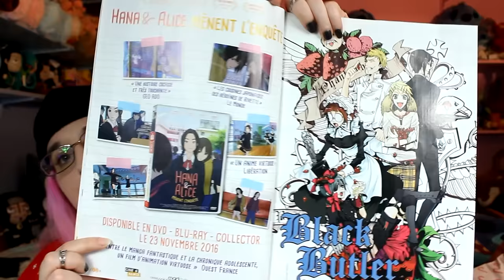SWAP de noël avec l'abonnée marie pikapanda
Sephora : 14 capsules de crème de douche
elles sont a -50% :

♡ Hibi :
♥ kik. : HibikiPandi
♥ SNUPPS : HibiYume
♥ Periscope : HibiYume
♥ Fyuse : hibiyume

Boîte Postale :
Hibiki YUME
 BP 10002
 17360 saint Aigulin